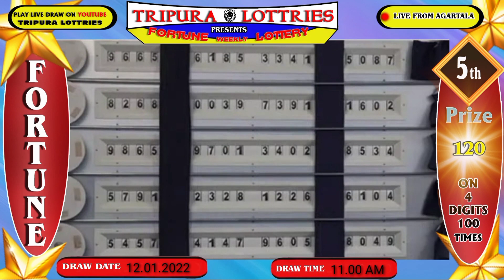Tripura Fortune Lottery live morning draw held on 12.01.2022 at 11.00 AM live from Agartala